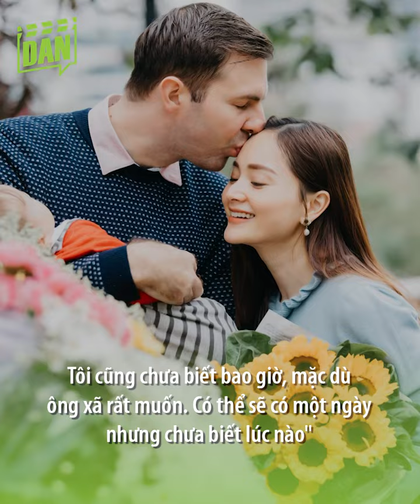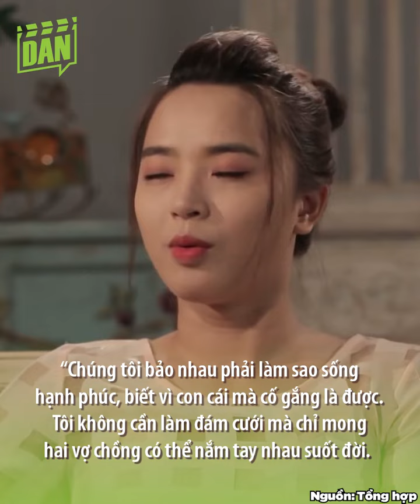Kim Lý - Hà Hồ và những cặp sao Việt fan giục mãi vẫn chẳng chịu cưới | Bản tin DANZ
Đối với các “fan cứng” của showbiz Việt, chắc hẳn bạn rất nóng lòng mong chờ những hôn lễ thế kỷ của các cặp trai tài gái sắc. Đặc biệt là các cặp đôi đã bên nhau một thời gian dài, thế nhưng vì nhiều lý do khác nhau mà họ vẫn chưa làm đám cưới, dù đã có con chung. Cùng mình điểm qua những tổ ấm viên mãn của Vbiz hiện vẫn đang “say no” với lễ cưới nhé!